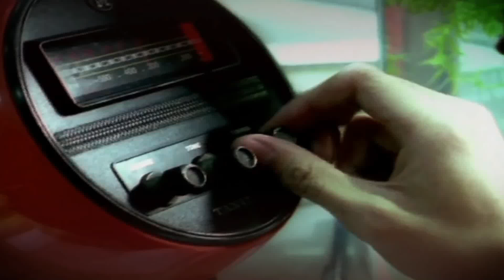โชว์เคส " คอนเสิร์ตล้านตลับ" (ใหม่ เจริญปุระ,ทาทา ยัง,นัท มีเรีย,นิโคล เทริโอ)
การรวมตัวของ 6 สุดยอดศิลปินหญิงยุค90 ผู้สร้างปรากฏการณ์ให้กับวงการเพลงไทยด้วยยอดขายสูงถึงล้านตลับ
คริสติน่า อากีล่าร์
ศิลปินหญิงล้านตลับคนแรกของแกรมมี่
ใหม่ เจริญปุระ
ศิลปินหญิงล้านตลับเจ้าของยอดขายถล่มทลายที่สุด
อมิตา ทาทา ยัง
ศิลปินหญิงล้านตลับที่อายุน้อยที่สุด
นัท มีเรีย
ศิลปินหญิงเอื้อนเสน่ห์กับอัลบั้มสไตล์ R&B ล้านตลับคนแรกของเมืองไทย
โบ สุนิตา ลีติกุล
ศิลปินหญิงที่ทำาสถิติล้านตลับเร็วที่สุด
นิโคล เทริโอ
 ศิลปินหญิงล้านตลับต้นฉบับความกะโปโล

วันแสดง : 3 รอบการแสดง  • วันศุกร์ ที่ 7 ตุลาคม 2559 / เวลา 19.00 น.  • วันเสาร์ ที่ 8 ตุลาคม 2559 / เวลา 19.00 น.  • วันอาทิตย์ ที่ 9 ตุลาคม 2559 / เวลา 17.00 น. สถานที่ : รอยัล พารากอน ฮอลล์ สยามพารากอน